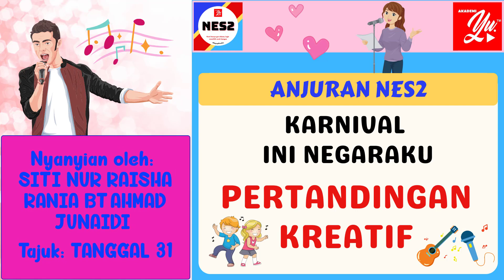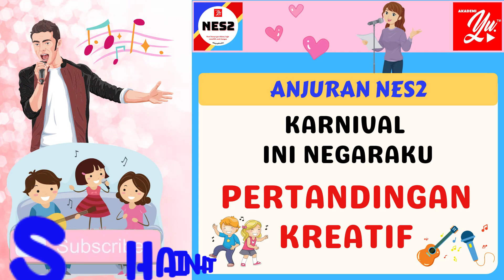1173 SITI NUR RAISHA RANIA | PERTANDINGAN KREATIF | KARNIVAL INI NEGARAKU | NYANYIAN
SITI NUR RAISHA RANIA BT AHMAD JUNAIDI
SK PADANG MENGKUANG
NYANYIAN : TANGGAL 31 OGOS
11 TAHUN